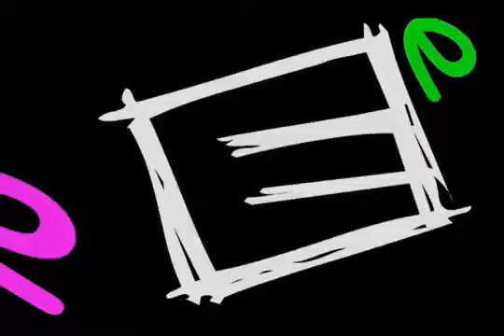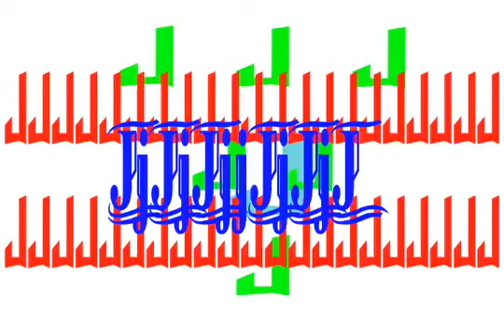alphabet dance 4